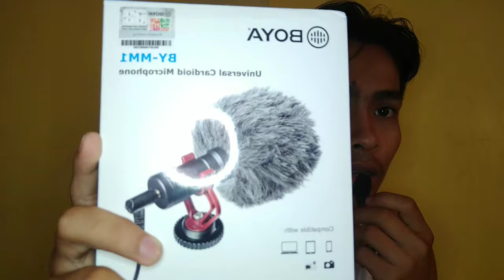Boya BY-MM1 Microphone Review and Unboxing | Vlog #12 | Jeson Manalo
(Universal Cardiod Microphone)

Features :
•Compatiable with smartphones , tables , DSLR cameras, consumer camcorders, audio recorders and etc
•Compact and lightweight directional mic
•Rugged Metal Construction
•No Battery Required
•Professional furry windshield included

Specs :
•Polar pattern(cardiod)
•Frequency Response (35-18KHz)
•Sensitivity (-42dB)
•Signal to noise ratio (76dB SPL)
•Plug (3.5mm)